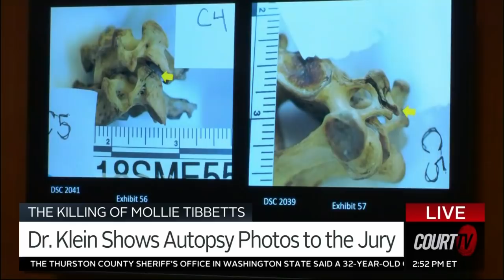Medical Examiner Describe the Injuries Suffered by Mollie Tibbetts | COURT TV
THE KILLING OF MOLLIE TIBBETTS: The state has rested their case in the murder trial of CristhianBahenaRivera.

Before wrapping their case, the medical examiner who conducted the autopsy on MollieTibbetts took the stand to describe her injuries.